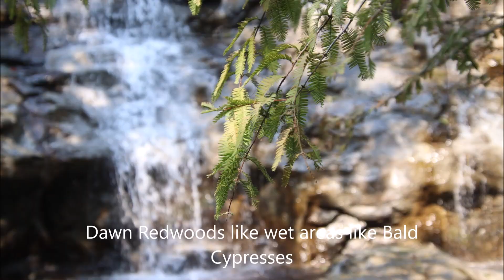Find the bald cypress tree in this video